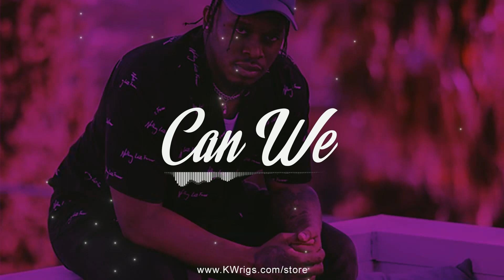Blxst x Ty Dolla Sign Type Beat - "Can We" (Hip Hop / R&B Guitar Instrumental)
Blxst x Ty Dolla $ign Type Beat 2020 - "Can We" (Produced by K. Wrigs)

"FREE BEATS" ARE INTENDED FOR NON-PROFIT USE ONLY!!! DO NOT monetize in any way without purchasing the proper licensing for this beat.

Contact via email to purchase